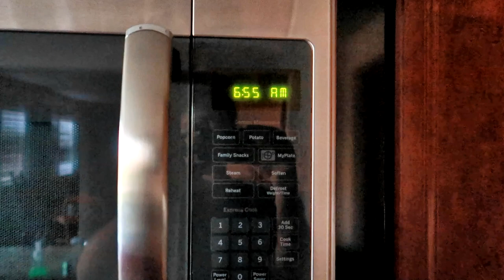Character Day At Disneyland Pluto, Black Panther, Redd The Pirate, Jack Sparrow, Goofy & Others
Hi Everybody,  Up before dawn to get to Disneyland. Some Great moments with the Black Panther, Redd the Pirate, Captain Jack Sparrow and others. Goofy hugged Bill so tight and wouldn't let him go. Have an awesome day, Billisa